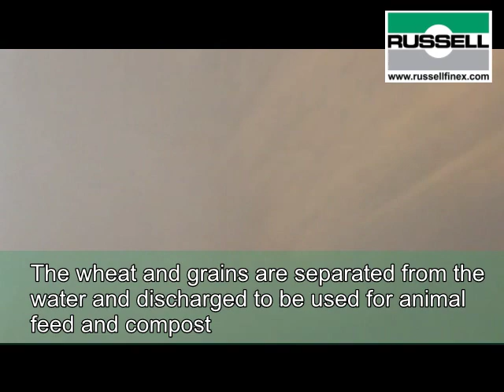Liquid solid separator for Distillers Alcohol Grains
The Russell Liquid Solid Separator™ is a fast and effective separation solution for Distillers, reducing operator handling and disposal costs.
The Russell Liquid Solid Separator™ increases productivity with high capacity separation of alcohol grains. In this video the rotary machine is used to separate liquids from solids during the distillation process of liquor and spirits. This centrifugal screener is capable of achieving high capacities of up to 100,000 l/hr and utilises a unique screening mechanism which gives it a self-cleaning effect providing optimum separation efficiency.

For more information about this stillage dewatering equipment, visit the Russell Liquid Solid Separator